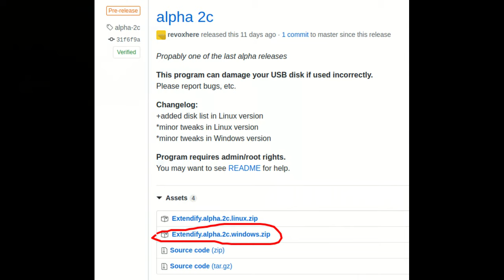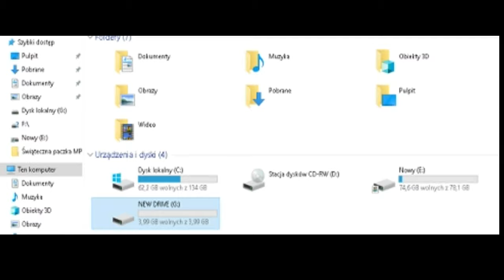Jak mieć więcej pamięci w pendrive lub karcie SD!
W tym poradniku zaprezentuję autorski program Extendify.
Pozwoli on powiększyć pojemność każdego pendrive'a, kart SD
i podobnych wizualnie aż do 4GB. Pozwoli to zmieścić nieco więcej plików.

Software:
-System: ElementaryOS
-Nagrywam: OBS
-Montuję: Pitivi

Hardware:
-CPU: i5 3230M (4x2.6GHz)
-GPU: Radeon HD 7700M
-HD: HDD 750Gb + SSD 32 GB
-RAM: 8GB
-MYSZ: Esperanza Claw
-KLAWA: Art AK-49

Muzykę wykorzystuję na prawach Creative Commons 3.0
i nie roszczę sobie do niej żadnych praw.
Nie odpowiadam za jakiekolwiek problemy z prezentowanymi treściami.